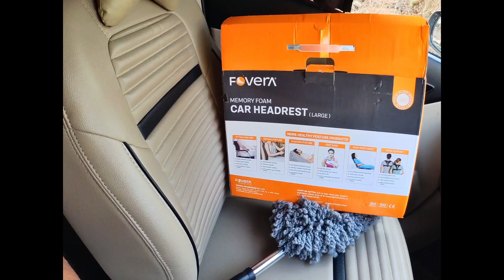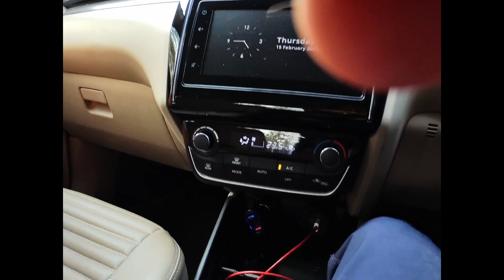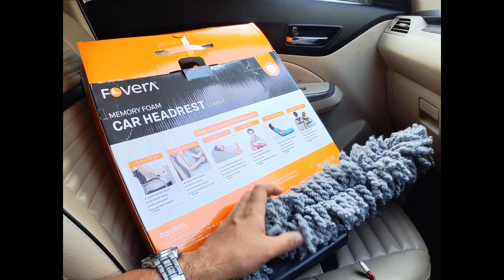Must-Have Car Accessories 🚗💨 | Amazon Products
Must-Have Car Accessories for Every Driver! 🚗💨

In this video, we're showcasing a selection of must-have car accessories that will enhance your driving experience and make life on the road more convenient and enjoyable.

Fovera Neck Rest Pillow

Quikprof Suction mobile mount

Portronics clamp mobile mount

pTron car mobile charger

IDELLA car duster